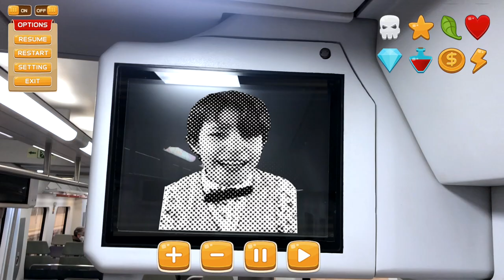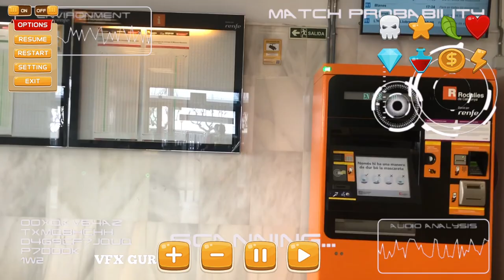Terminé en un juego de GTA 5 de la vida real. Stefan Gams GTA V funny gams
Terminé en un juego de GTA 5 de la vida real. Stefan Gams GTA V